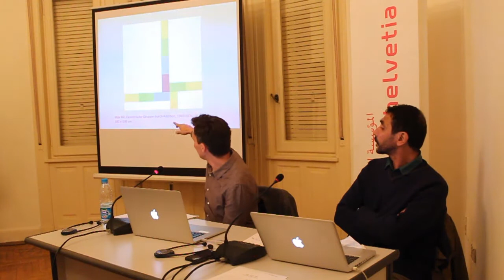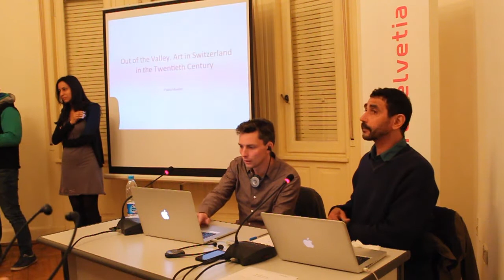Trends of Contemporary Visual Art in Egypt and Switzerland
Pro Helvetia Cairo held a panel discussion about the trends of contemporary visual art in Egypt and Switzerland on the 20th century on Thursday 22 January at 6.30 pm at Pro Helvetia Studio in Garden City.

The panel saw Swiss art critic and historian Pablo Mueller and Egyptian artist and critic Youssef Limoud discuss the paths of visual art in both countries starting from the 20th century until today.

Mueller and Limoud examine and analyze the different art schools and movements in each country, as it develops from the modern to the contemporary, and from this historical perspective, the focus will be on the current art scene in each country, with its problems, circumstances and factors that shape its tendencies.

عقدت بروهلفتسيا القاهرة محاضرة عن توجهات الفن البصرى المعاصر فى مصر وسويسرا فى القرن العشرين يوم الخميس 22 يناير الساعة 6,30 مساءً فى ستوديو بروهلفتسيا بجاردن سيتى.

قدم المحاضرة الناقد والمؤرخ السويسري بابلو مولر، بالمشاركة مع الفنان والناقد المصري يوسف ليمود والتي تناولان فيها مسار الفن في كلا البلدين، من بداية القرن العشرين وحتى اليوم، إنطلاقا من الأرضية التاريخية.

 وتناولت المحاضرة بالتحليل، المدارس والاتجاهات المختلفة التي مر بها الفن في كلا البلدين في رحلة تطوره من الحديث إلى المعاصر، ثم انطلاقا من هذه الأرضية التاريخية، تم التركيز على المشهد الفني الراهن، في كل من البلدين، بمشكلاته وظروفه والعوامل التي تتحكم في أشكاله وتوجهاته من أجل الوصول بهذا المشروع النقدى إلى نظرة شاملة ومستوفية على الفن البصرى المعاصر فى مصر وسويسرا